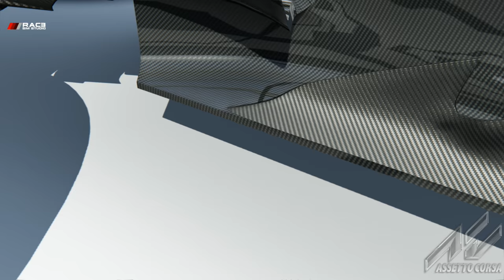RSS Have Done It Again - Formula Hybrid 2018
RaceSim Studio, on the back of their groundbreaking Formula Hybrid 2017 mod last year, have built a sequel to their flagship car. Behold! Formula Hybrid 2018!